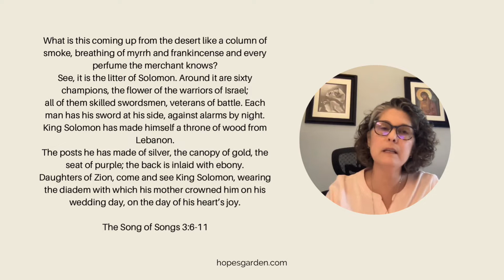The Song of Songs and Spiritual Warfare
This video is an excerpt from a session of the Hope's Garden heart-led study of The Song of Songs. In this session we discuss verses 3:6-11 of The Song and what the Lord wants us to learn about spiritual warfare. Most importantly, these verses remind us that Jesus has already won the battle over sin and death and He is our King of Peace.

To learn more about Christ the Bridegroom and The Song of Songs visit hopesgarden.com.